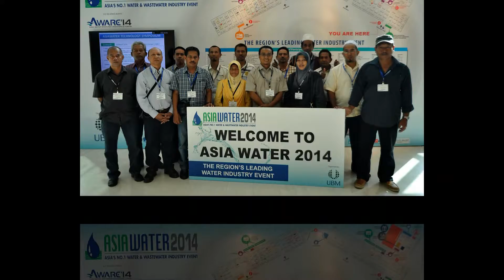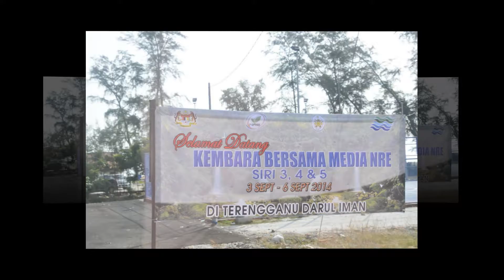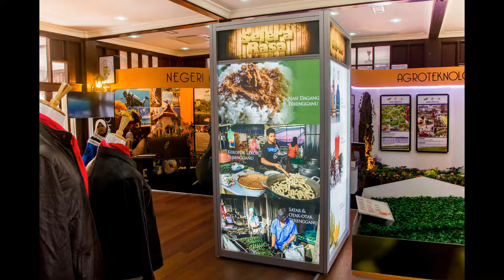MONTAJ JPS 2014